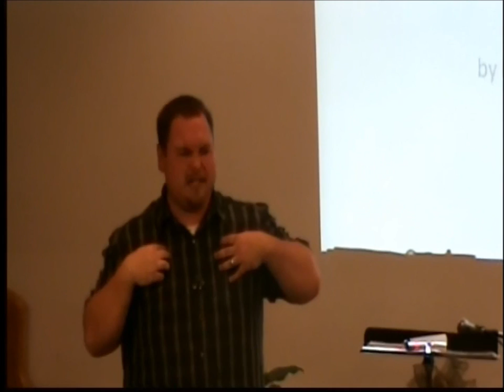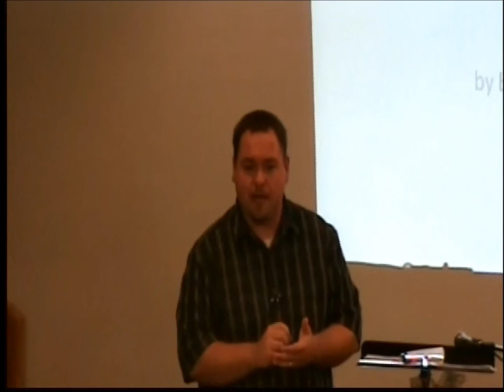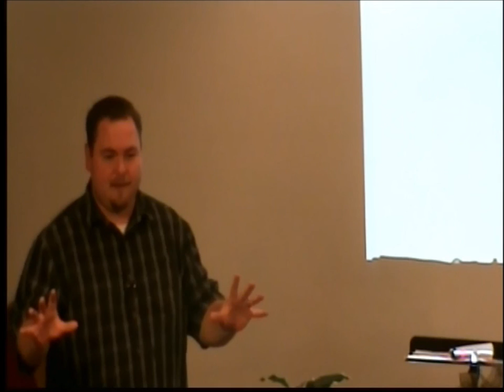The Best is Yet to Come Sermon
Sermon preached by Brad Parrett at 50th Birthday Celebration Service for his father Donnie Parrett.